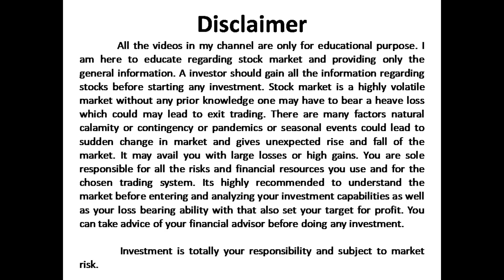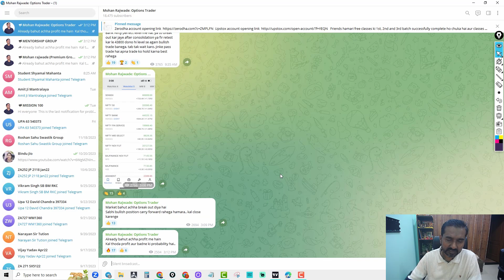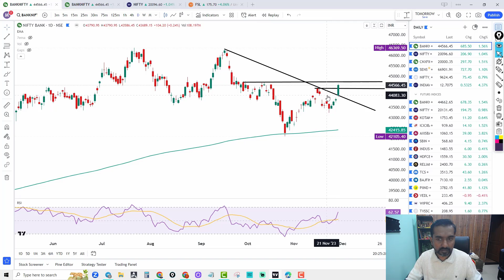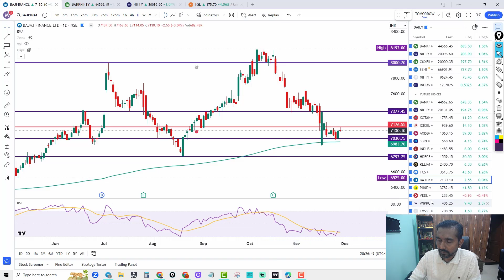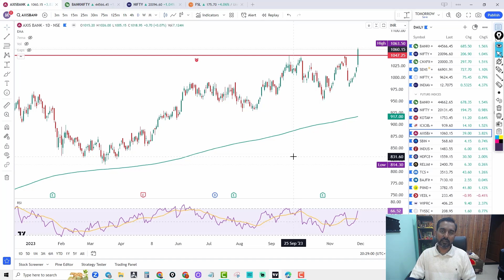Index analysis- Trade plan for tomorrow I Nifty and Bank Nifty Prediction I Episode -1093 For 30 Nov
This Video Content :-Nifty and Bank Nifty trade plan for tomorrow, fin nifty and midcap nifty trade plan for expiry, Sensex expiry special, Option chain analysis, option Chain analysis in Hindi, expiry trade plan for nifty and bank nifty, Option Trading strategy, hedging strategy.